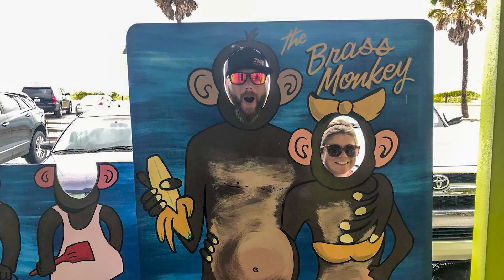The Calverley Vow Renewal (St. Pete Beach, FL)